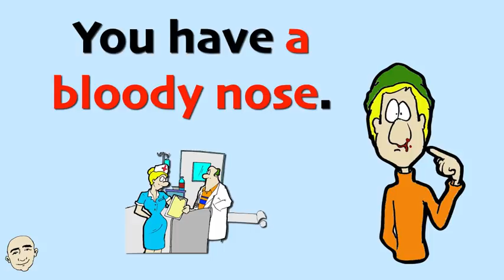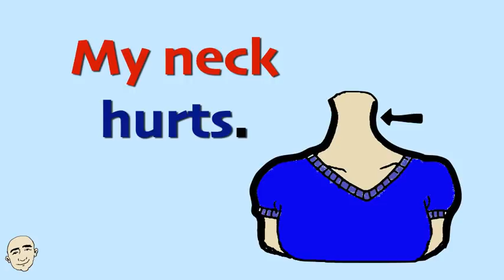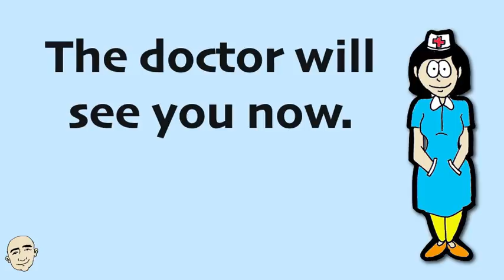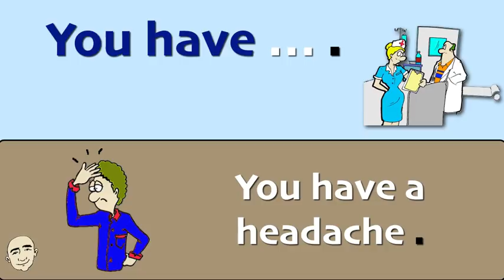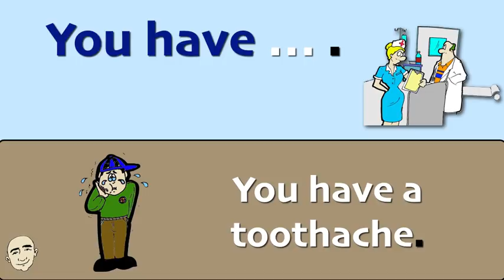How Can I Help You? - Aches and Pains About Our Body | Set 2 | English Speaking Practice | ESL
At the Doctor's Office; Learn Vocabulary for our Body that includes Aches and Pains with the English Phrase: How can I help you? Reply: My...hurts . In this video, you will practice going to the doctor's office where a nurse will help you first by saying: "the doctor will see you now." The doctor will then ask you: " How can I help you?" You will reply by saying: " My ... hurts." The doctor will then describe to you the problem by saying: "You have a ..." In the second part of this video, you will practice on your own. This will build your English speaking skills and your fluency. This is an interactive listening and speaking video. Have fun learning to go to the doctor's office, parts of your body, aches and pains. Speak English now. Get flashcards and worksheets at MarkKulek.com Please have a look at Mark's paperback book, 50 Very Short Conversations

English in use:

The doctor will see you now. How can I help you? My nose hurts. You have a bloody nose.

The doctor will see you now. How can I help you? My head hurts. You have a headache.

The doctor will see you now. How can I help you? My neck hurts. You have a neck spasm.

The doctor will see you now. How can I help you? My body hurts. You have the flu.

The doctor will see you now. How can I help you? My tooth hurts. You have a toothache.

The doctor will see you now. How can I help you? My leg hurts. You have a broken leg.

Here are my ebooks:

25 Short Simple Conversations Volume One:

25 Short Simple Conversations Volume Two